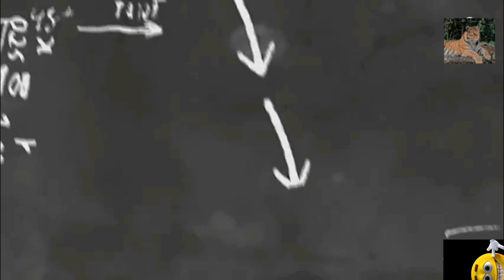yoook, kerja gotoroyong